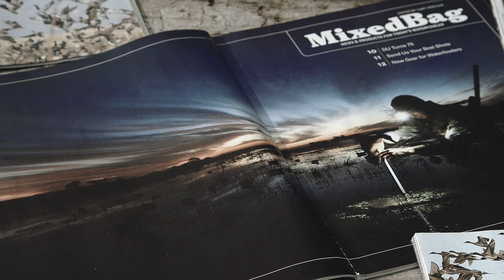2015_DU Film Freelancing_Teaser